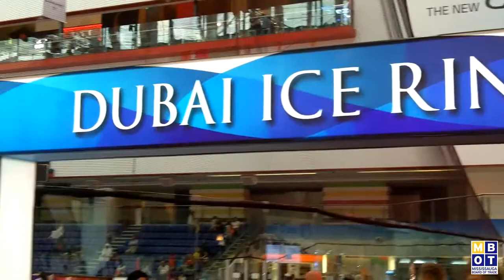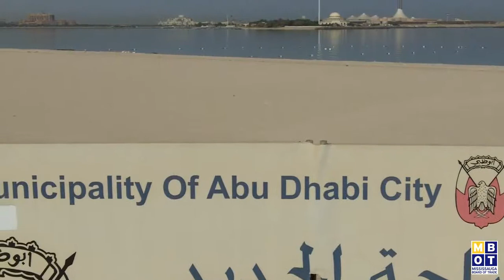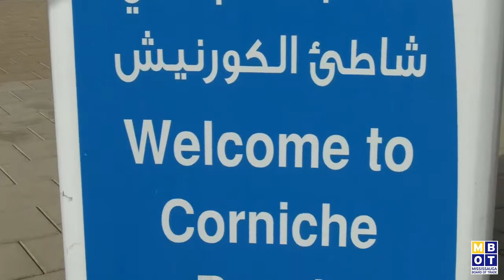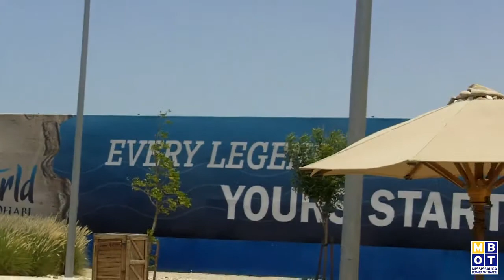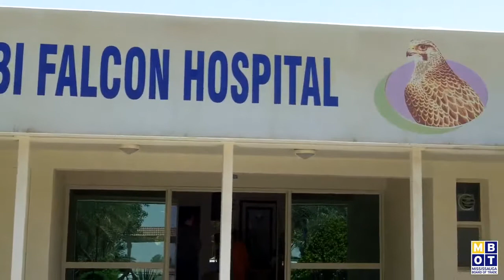Dubai/Abu Dhabi Chamber Familiarization Trip -- May 2013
Mississauga Board of Trade (MBOT) participated in an amazing familiarization trip hosted by Indus Travels to Dubai and Abu Dhabi (UAE) in May 2013.   MBOT will be hosting its own trip in January 2014.